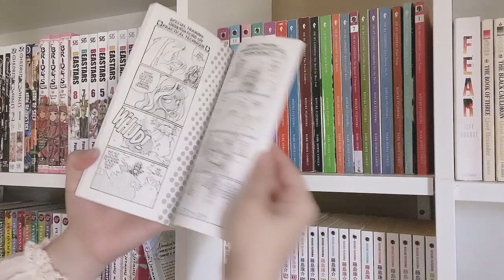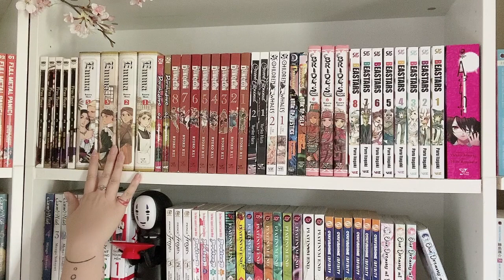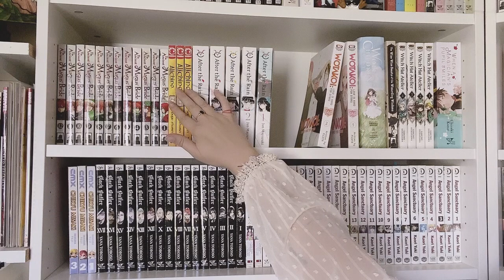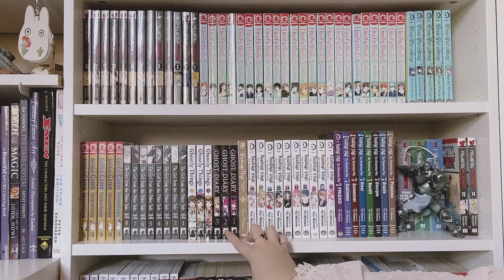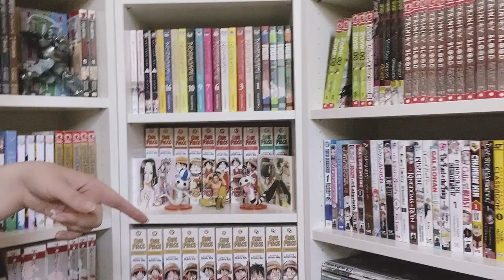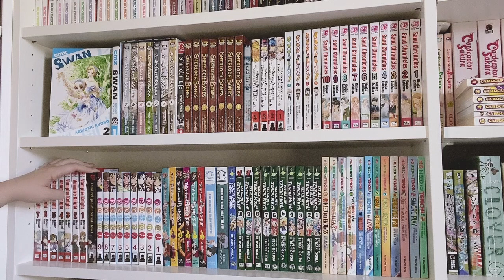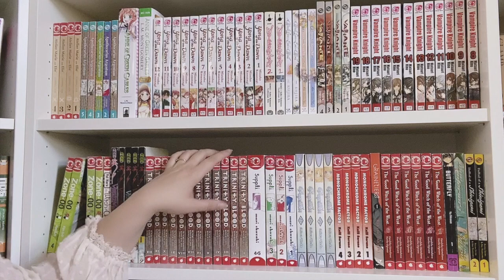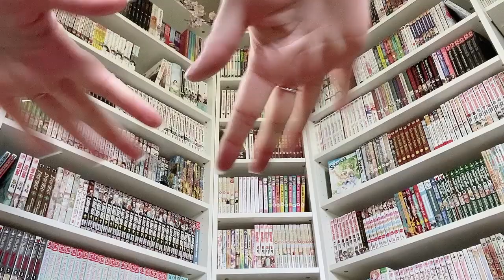Manga Collection Tour April-2021 ~1000+ vols~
I'm so excited to share my manga collection with you!!! If you have any suggestions for how I can do better and what you'd like to see next time, please let me know!